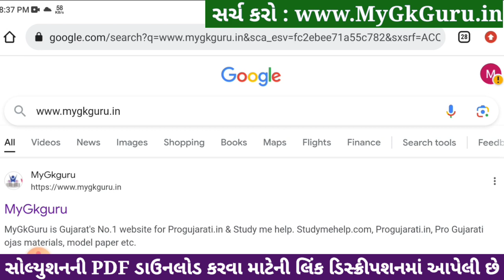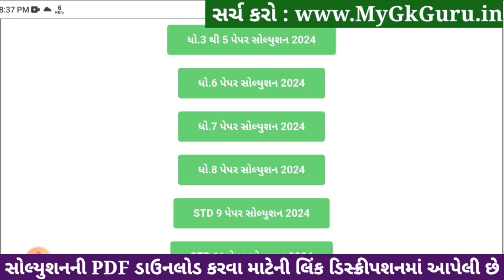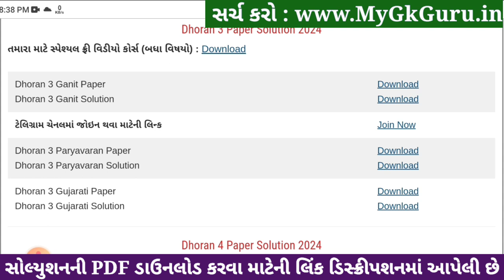Std 3 paryavaran paper solution 2024 40 marks, Dhoran 3 paryavaran paper solution 2024 std 3, 6/4/24